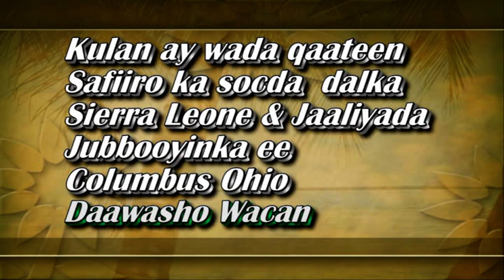Safiiro u dhashay Sierra Leone oo la kulmay Soomaalida Ohio